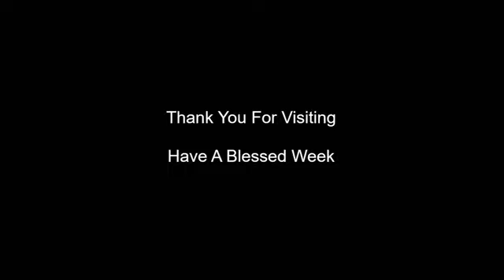Brindlee Mountain Baptist Church Sunday Service 3 27 22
Welcome to our Sunday Service from March 27, 2022!  We hope you find encouragement in Pastor Mylon Metcalf's message.

Please join us each Sunday at 10:15am for a traditional service with Pastor Mylon Metcalf in person or online.